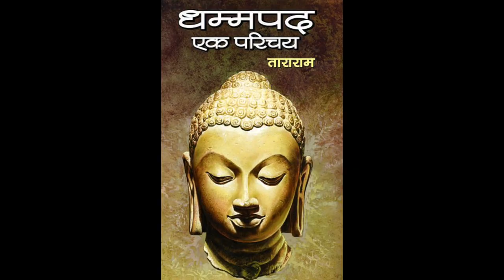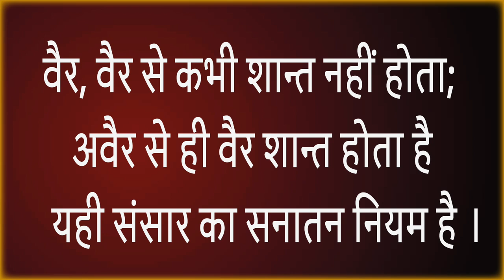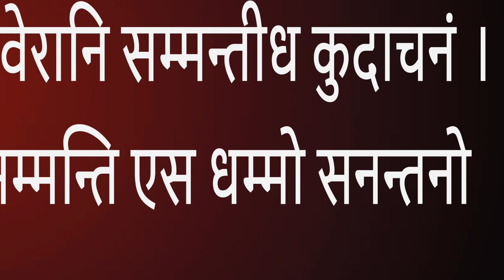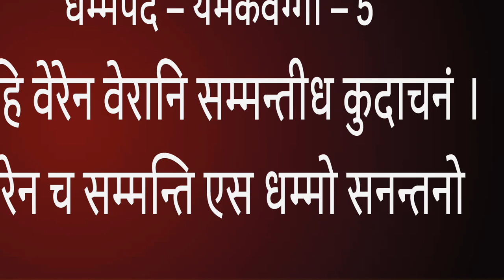सनातन का असली अर्थ क्या हैं पुरानी भासा मैं - बुद्ध ने बताया sanatan /Sudhir Raj Singh/SAMAN SANGH